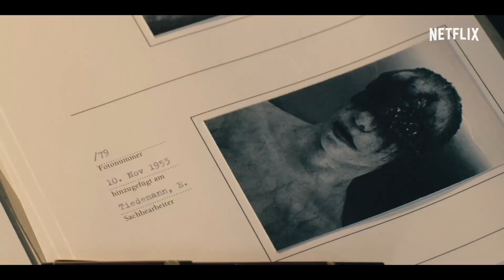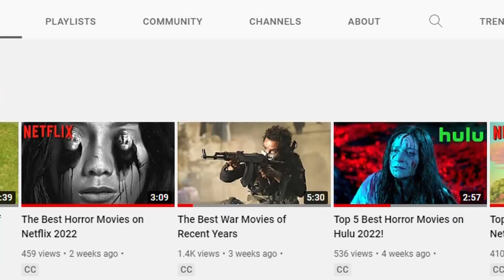Top 10 Best Netflix ORIGINAL SERIES 2023!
Looking for the very best original series on Netflix? Let's count down the Top 10 Best Netflix Original Series right now.  With so many great series on Netflix, its hard to narrow down the best.  But check out these Top 10 series for something great to binge this weekend.

Give us your own Top Netflix Original Series in the comments. What upcoming seasons are you looking forward to the most? What are your favorite Netflix series of all time?

Cinegold brings you weekly videos that help you find the best movies and series to watch on Netflix, Amazon Prime and more!